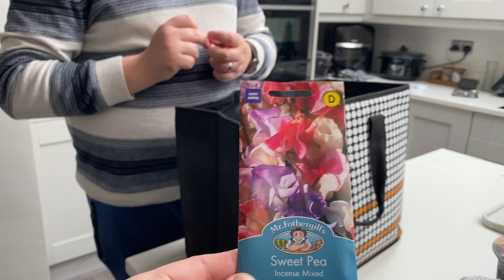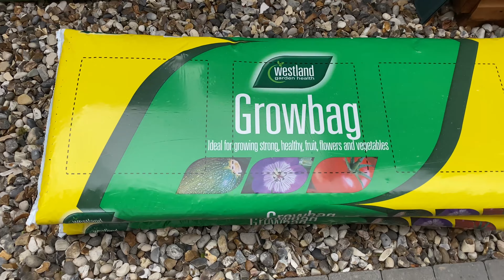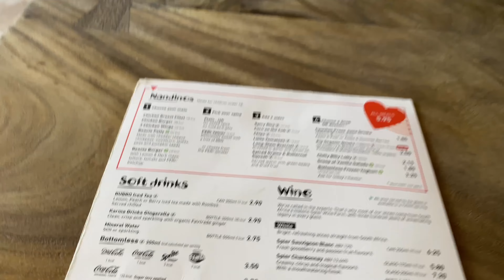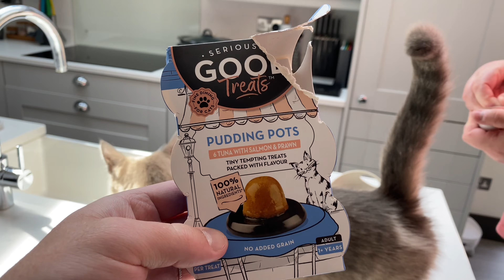Tomato Planting in New Greenhouse! BBQ Soirée & More | UK Gay Couple Weekly Vlog 2023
Welcome to our UK Weekly Vlog 2023! We're a gay same-sex couple living in the vibrant UK, and we're thrilled to share our latest adventures with you.
Join us as we embark on an exciting adventure of planting tomatoes in our brand new greenhouse. Witness the process of nurturing and growing these vibrant red beauties from scratch. But that's not all! We'll also be attending a fantastic BBQ soirée, where friends and family come together to enjoy delicious food, great company, and unforgettable moments.
Don't miss out on this jam-packed vlog filled with gardening tips, mouthwatering recipes, and the vibrant atmosphere of the UK.

Shop the products we featured in our vlog:

3 Tomato Growbag Growpots from Garden Innovations

Westland Growbag

Westland Horse Manure and Plant Stimulant Enriched Rose Food, 3 kg

Westland 30L No.3 John Innes Mature Plant Compost

Mens/Womens Gardening Super Soft Clogs/Cloggies Lightweight with Cushioned Insole